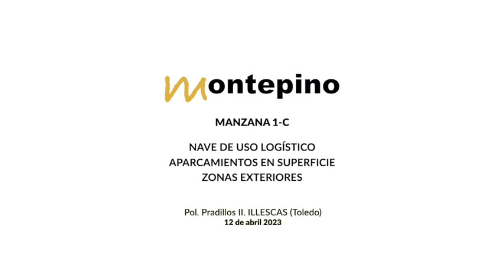Dron sobrevolando la futura nave de Illescas 1C. Abril 2023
Dron sobrevolando la futura nave de Illescas 1C.
Polígono Industrial Pradillos II
12 de abril de 2023
Montepino